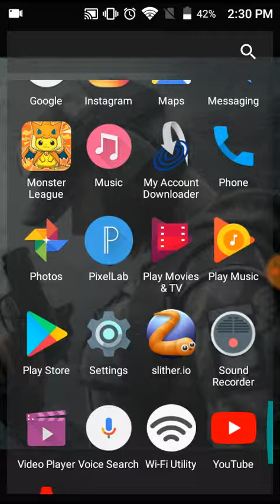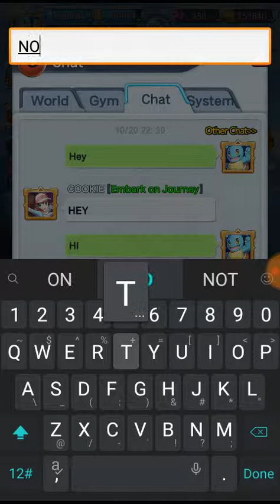Pokemon pt 2